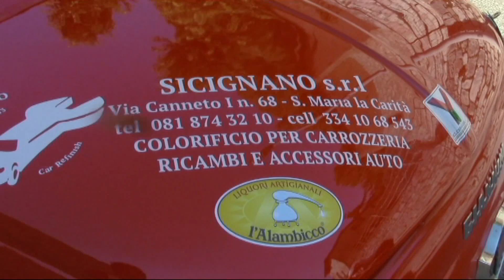TROFEO FAGIOLI GUBBIO 2018 MATTEO MEDAGLIA FIAT 500